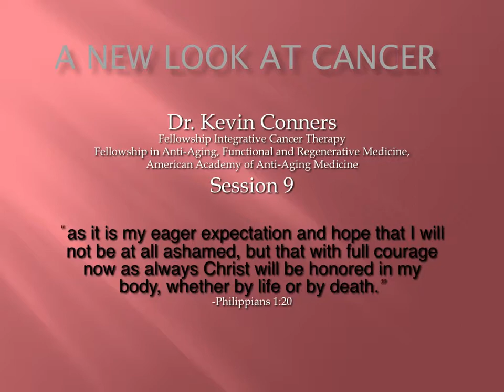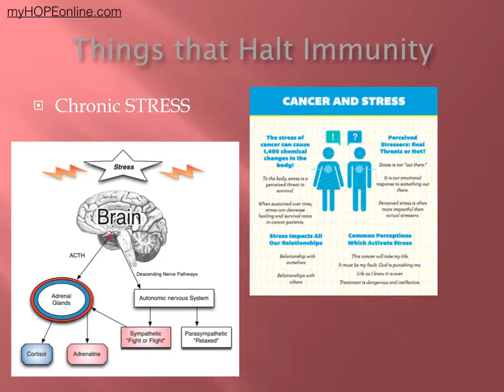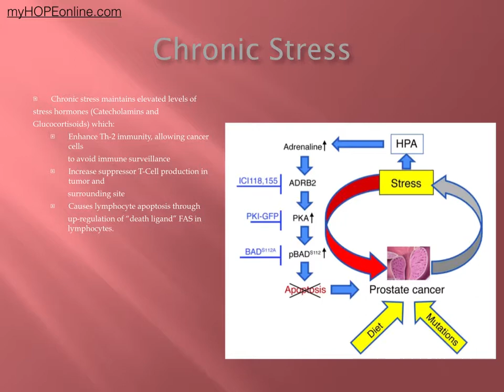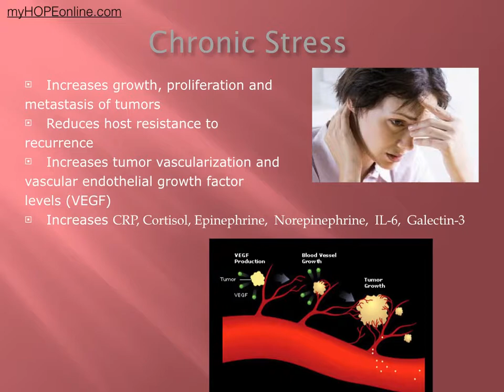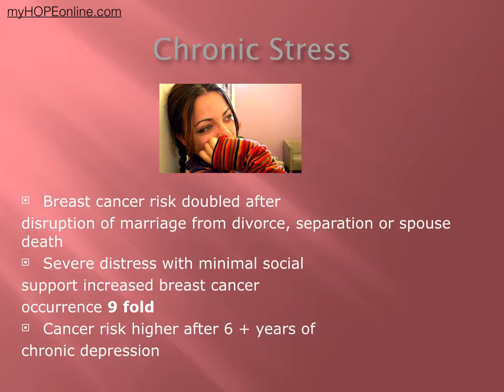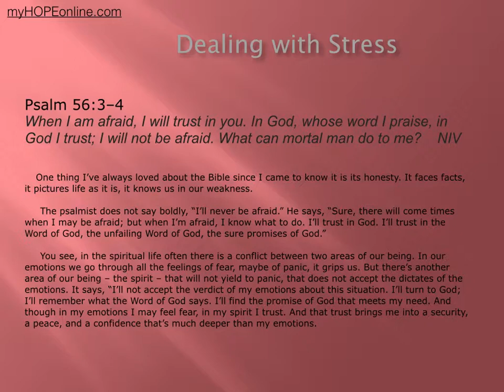Cancer Class 9 Stress and Cancer - Dr. Kevin Conners